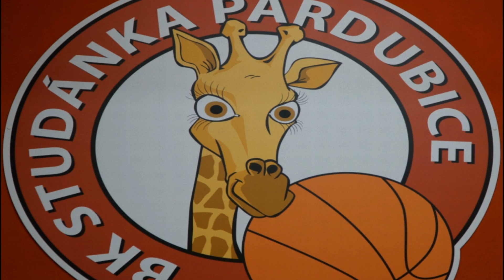2016 1231 PF Studánka